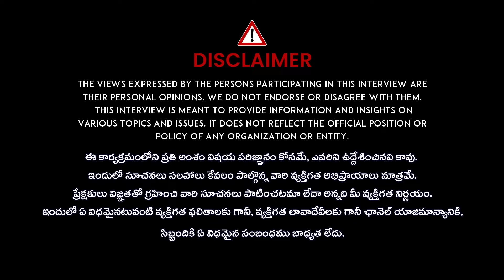కవిత కేసు లో NEXT జరిగేది ఇదే MP Raghunandan Rao about MLC Kavitha Delhi Liquor Scam Case